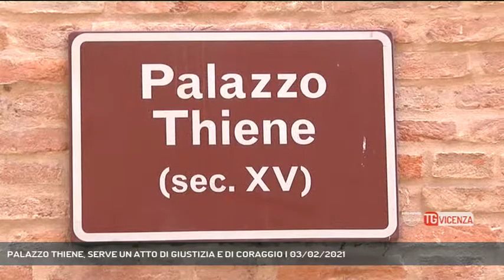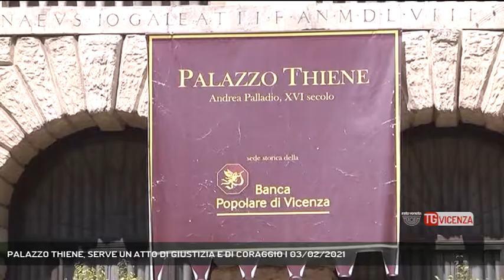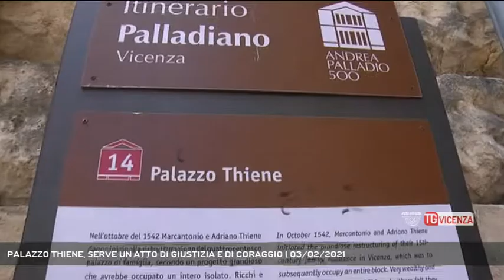PALAZZO THIENE, SERVE UN ATTO DI GIUSTIZIA E DI CORAGGIO | 03/02/2021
TG Vicenza 03/02/2021 - VICENZA - Oggi torniamo a fare il punto su Palazzo Thiene. Ci sono novità. E noi di Rete Veneta lanciamo una nuova proposta.   || Noi non ci stiamo. Si dice, si ipotizza, a Vicenza si chiacchiera di un'offerta per l'acquisto di Palazzo Thiene, di una trattativa che potrebbe essere ad un passo dalla conclusione. Ci sarebbe una fondazione, o comunque un gruppo non meglio precisato di imprenditori vocati all'arte, proprietari di gallerie, appassionati frequentatori di mostre, interessati ad acquisire da Bain Capital l'ala museale dell'ex sede di BpVi, ampliandola anche con spazi espositivi dedicati all'arte contemporanea. E che ci sarebbe pure l'idea di investire nell'apertura di un hotel o alla realizzazione di mini appartamenti. Noi, lo ripetiamo, non ci stiamo. Noi significa i cittadini, i commercianti, le forze politiche, tutti coloro a cui noi di Rete Veneta abbiamo dato voce in questi anni, e che hanno sempre chiesto che Palazzo Thiene ritorni a Vicenza: un risarcimento sacrosanto dopo il crac di BpVi che ha lasciato profonde ferite economiche e sociali. C'è un vincolo museale su quelle opere d'arte, contenute in un palazzo patrimonio dell'Unesco, e quindi dell'umanità. Non è questione di chi potrebbe comprare Palazzo Thiene, che merita il massimo rispetto, ma è una questione di principio: l'arte è di tutti, e i tesori di Palazzo Thiene erano stati messi insieme, negli anni, grazie ai risparmi dei Vicentini. Il Governo nel 2017 si era impegnato ad acquisire al patrimonio dello Stato l'ex sede di BpVi per farne un museo aperto al pubblico. Se Palazzo Thiene verrà invece acquisito da privati, sarà la sconfitta della politca. L'ennesima sconfitta. E allora noi di Rete Veneta, oggi, rilanciamo con una nuova proposta: visto che il Governo non ha mantenuto il suo impegno, allora ci provi il Comune ad acquistare Palazzo Thiene.Questo non dovrebbe essere un problema: il Consiglio Comunale nel 2017, con una mozione votata sia dal centrodestra che dal centrosinistra, aveva già sposato l'idea di restituire Palazzo Thiene alla città. Oggi dalle parole si passi ai fatti: sarebbe un atto coraggioso e - Intervistati FRANCESCO RUCCO (Sindaco di Vicenza) (Servizio di Carlo Alberto Inghilleri) - Segui Rete Veneta anche sul digitale terrestre! Visita il sito